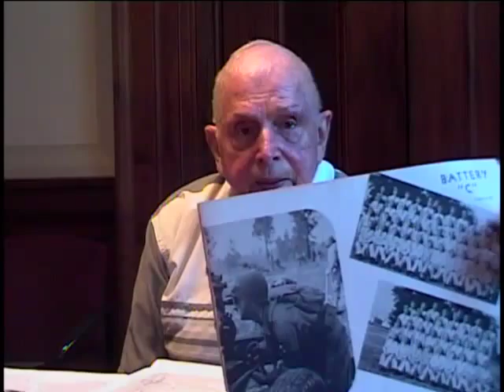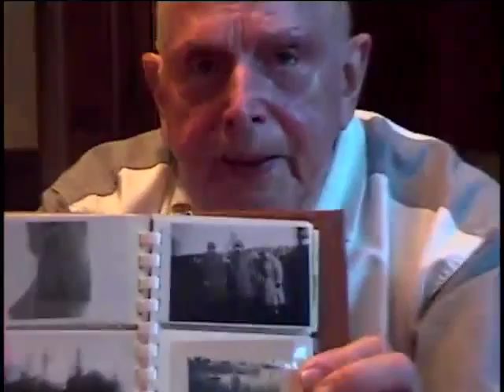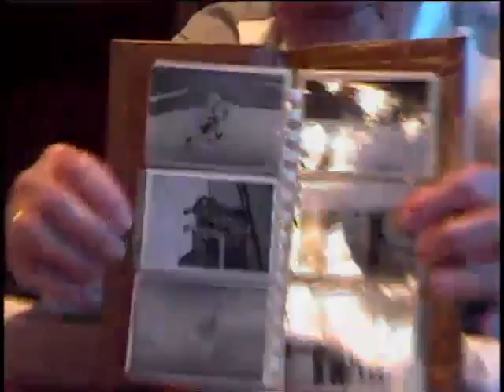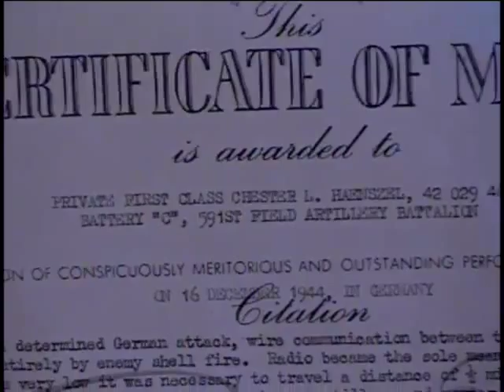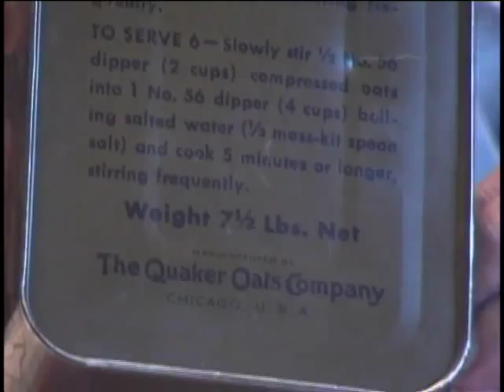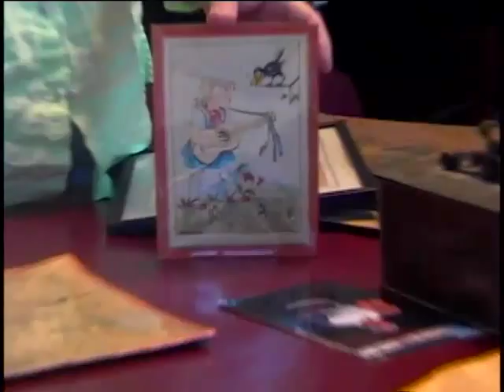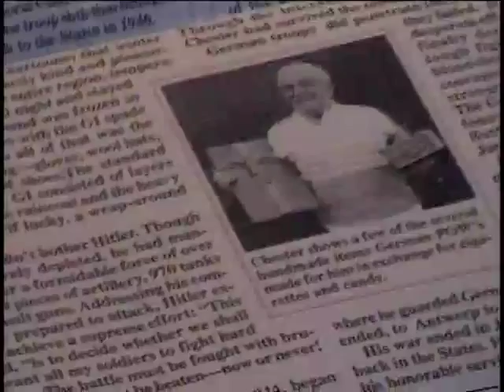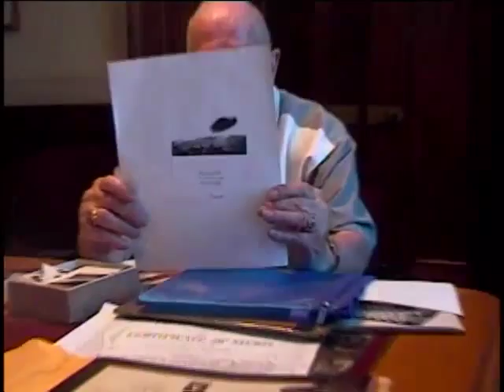Chester L. Haenszel, Technical Sergeant, US Army, World War Two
Technical Sergeant Chester L. Haenszel
DOB: 14 May 1923
Hometown: Buffalo, NY
Place of Birth: Buffalo, NY
Inducted: 10 November 1943
Discharged: 12 March 1946
United States. Army. Field Artillery Battalion, 591st
25 June 2008
Buffalo, NY
Radio operators
Black, Cpt.
Kelly, Cpt.
Haenszel, Chester L.
France
Belgium
Ardennes
Northern France
Rhineland
Central Europe
Battle of Bulge
Forward observer
Short history of 106th Division.
Copy of discharge included and Certificate of Merit.